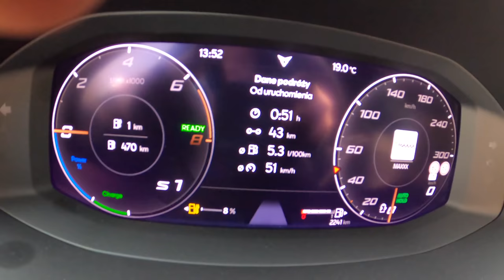NEW Cupra Leon [1.4 e-HYBRID 245HP] | POV Test Drive #742 Joe Black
Car: Cupra Leon II Hatchback PHEV 1.4 e-HYBRID 245 HP DSG 2021

0:00 Intro
0:04 Walk-around and interior
0:39 Casual driving
2:27 Highway
4:04 Acceleration
4:33 Bumpy road
5:42 City drive
8:36 Tunnel
9:21 Casual driving
11:51 Engine view
11:56 Fuel Consumption

Engine: 1.4L hybrydowy plug-in 4-cylinders
Displacement (cc): 1395
Power: 180 kW/245 hp
Torque: 400 Nm
Petrol engine power: 150HP
Electric engine Power: 116HP
Transmission: 6-speed automatic
Traction: FWD ( Front-Wheel Drive )

Acceleration (0–100 km/h): 6,7 s.
Acceleration Joe (0–100 km/h): 6,1 s.

Fuel Tank Capacity: 40L
Total Range: 2857 km
Weight: 1671 Kg
Cargo Space: 270 Liter
Model: 2021
Base Price: 38.795 EUR

Driver: Joe Black
Video: GoPro Hero 9 Black / Sony a6300 + Sigma 16mm f1.4
Audio: Zoom H2n (recorder) & Roland CS-10EM (binaural microphones)
Edit: MacBook Pro / Final cut Pro X